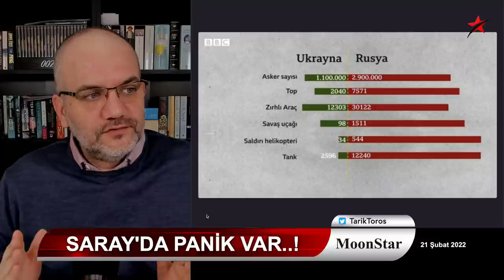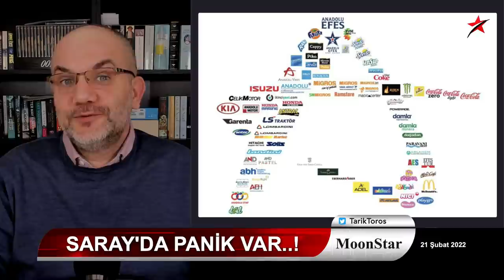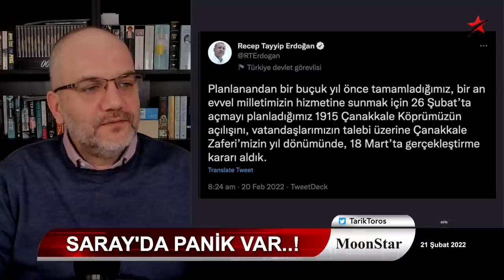Saray'da büyük panik: Erdoğan'dan iki kritik görüşme.. | Tarık Toros | Manşet | 21 Şubat 2022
21 Şubat 2022
Manşet

• Saray'da büyük panik..
• Kılıçdaroğlu, aday mı..?
• Portre: Gülabi Aksu
• Ukrayna satrancı..
• Nusret Muğla'dan sonra Bekmezci..
• Mahalle'de nankör sessizlik